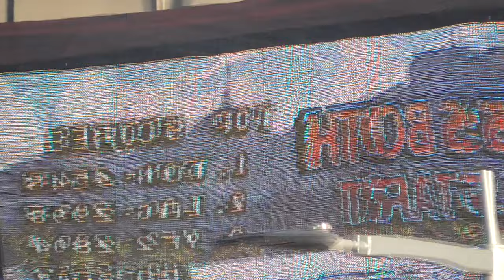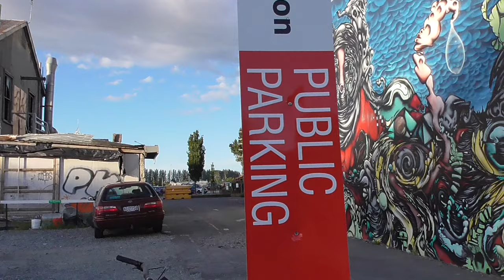Walking from Madras to Montreal St.s at sunset (2016-12-27-20:03)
Walking from Tuam St., near Madras St., to Montreal St. in the late afternoon. Recorded 2016, 27th of December at 8:03pm.
0:00 panning from the oversized gaming console across the road from the Vodafone Building, on the corner of Tuam and High St.s, to the reflection of the screen in the windows of the A.J. White (aka. McKenzie & Willis) building.
0:50 walking from the entrance of the Vodafone Building to the corner of Tuam and High St.s. (pausing to zoom in on the Sugarloaf at 1:14), and panning around from the corner.
2:22 crossing High St.
2:50 passing the former Post Office Building, now C-1 and Alice in Videoland.
4:21 crossing Manchester St.
5:05 crossing to the other side of Tuam St. and pausing to look up at the Lawrie & Wilson building before continuing down Tuam St., panning across to the derelict fire damaged building and the Bus Interchange along the way.
9:09 crossing Colombo St. and continuing down Tuam St.
10:40 pausing to zoom in on the decorative screen across the Justice Precinct Car Park.
12:20 continuing on past the Justice Precinct (under construction).
15:15 crossing onto Durham St. South.
17:07 crossing Oxford Tce. and heading across the Durham St. South Bridge. (pausing at 18:50 to briefly zoom in on the site for the ‘Oi Manawa’ earthquake memorial).
20:30 turning onto Cashel St., crossing Cambridge Tce., and passing the PwC Centre (to the left) and the Westend Car Park (to the right).
21:56 pausing to zoom in on the The Gloucester, (wrapped in plastic for repairs).
23:41 crossing Montreal St. and ending the video on the corner of Cashel and Montreal St.s.